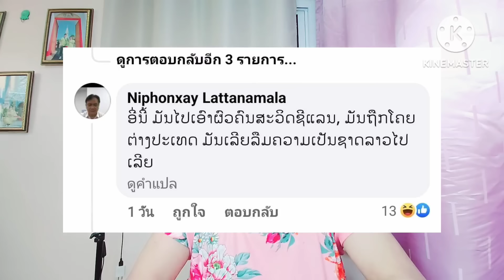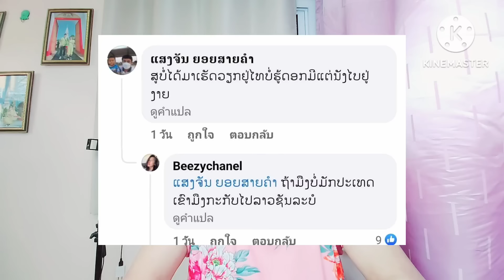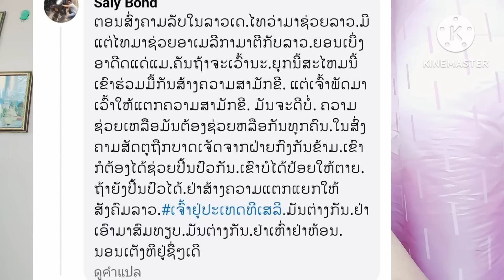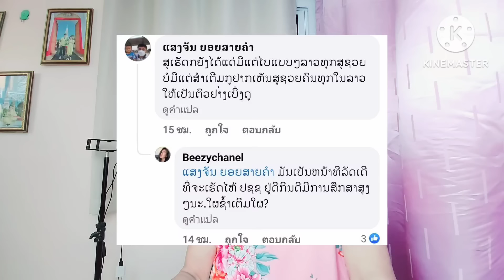คนลาวยอมรับไม่ได้เมื่อมียูทูปเบอร์ลาวพูดถึงไทยแบบนี้